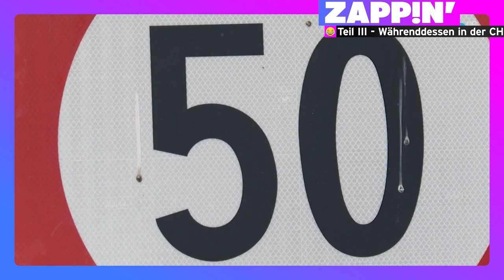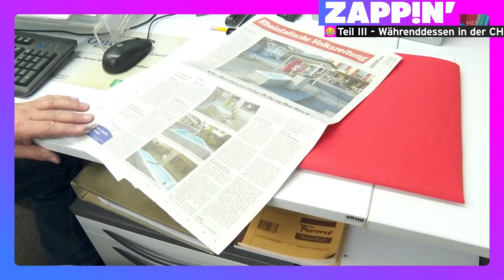Geldparfum? W-T-F? - Währenddessen in der Schweiz - Teil 3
Zappin' liebt unsere verschrobene Schweiz so sehr, dass wir ein BEST OF zu "Währenddessen in der Schweiz" gemacht haben. Hier der 3. Teil.